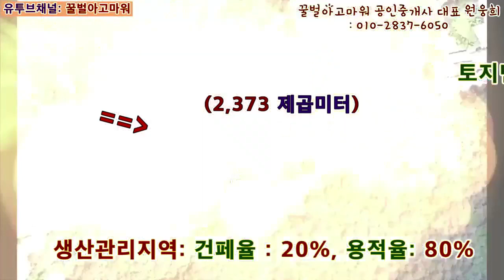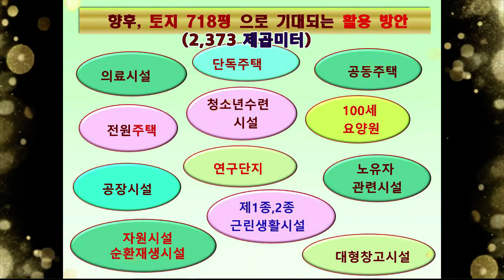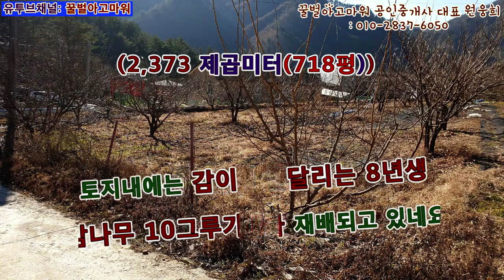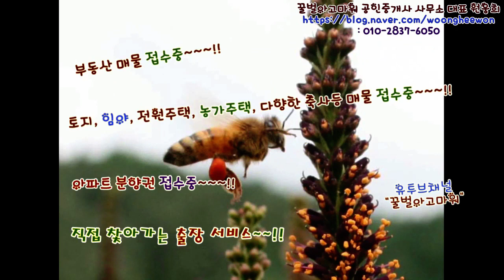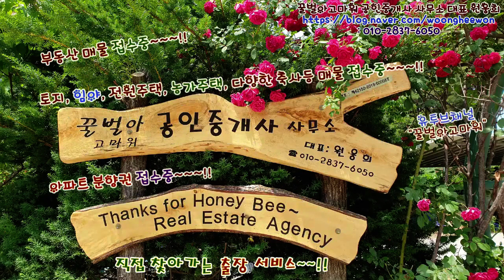강원도 강릉시 왕산면 도마리의 조용하고 아늑한 전원주택지 토지 718평 매매(Thanks for Honeybee the real estate Agency in Korea)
꿀벌아고마워 공인중개사 사무소 유투브채널 강원도 강릉시 왕산면 도마리의 조용하고 아늑한 전원주택지 토지 2,373 제곱미터(718평)을 총매매가 3억 1천 500만원에 매매